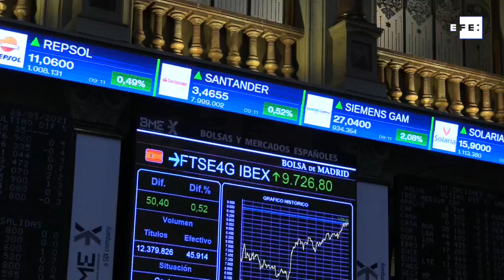El Ibex 35 intenta salvar la semana en positivo tras una apertura alcista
Madrid, 28 may (EFE).- La bolsa española ha abierto este viernes con avances superiores al medio punto porcentual y por encima de la barrera de los 9.200 puntos, intentando salvar así la semana con un balance positivo.